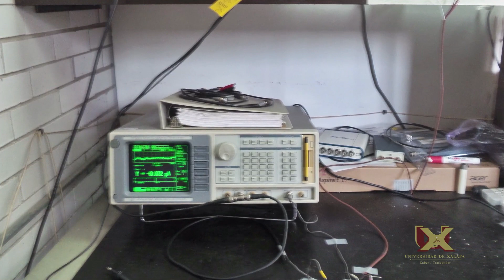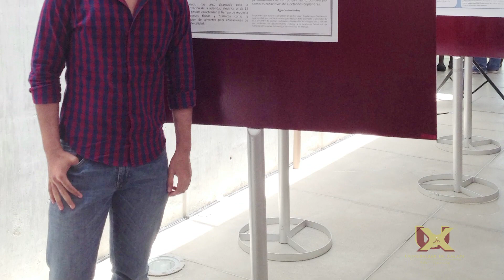David Martínez Galicia habla de su experiencia en el "Verano de la Investigación Científica"